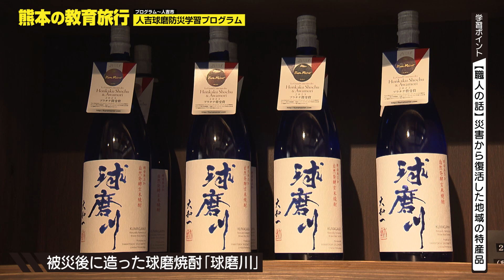2 人吉市 豪雨災害 防災減災プログラム紹介動画